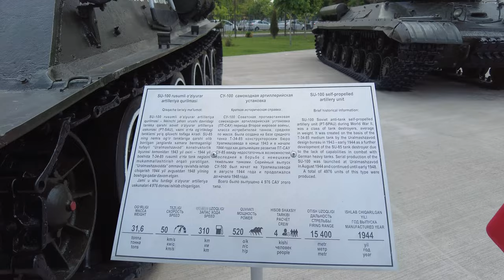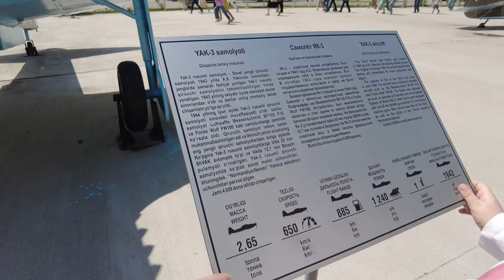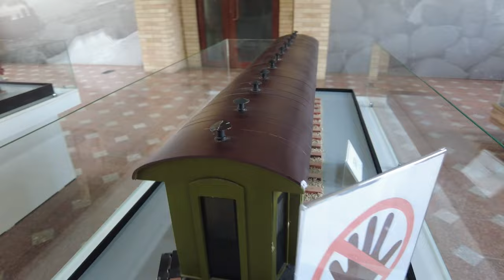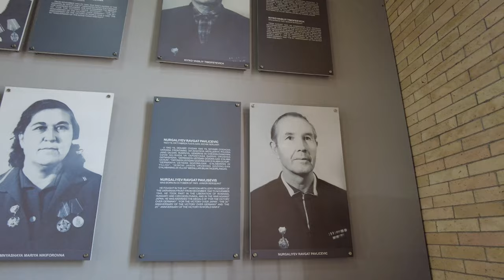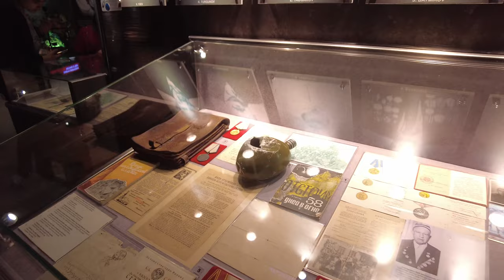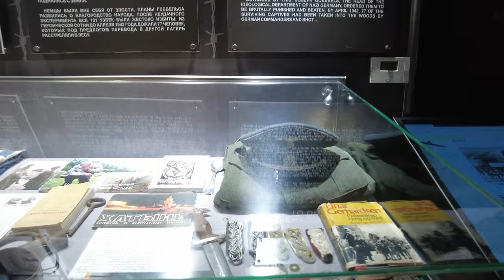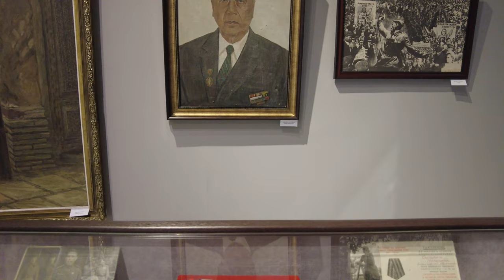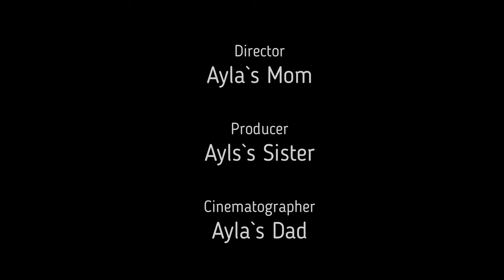Ayla`s Summer Walking - Museum of Victory in the Second World War 1941- 1945. Tashkent 11.05.2024